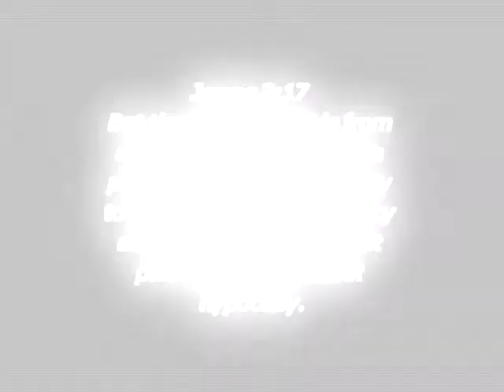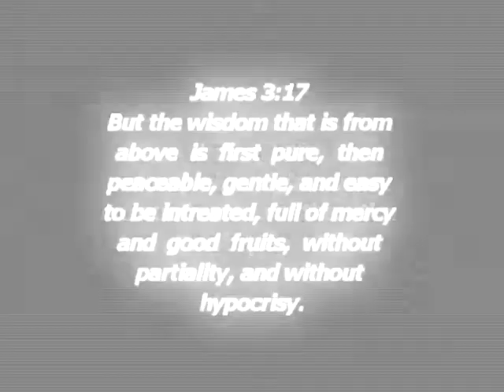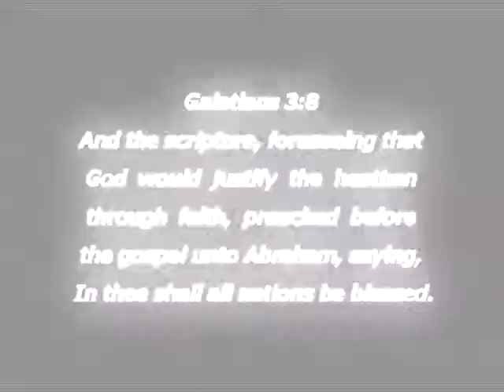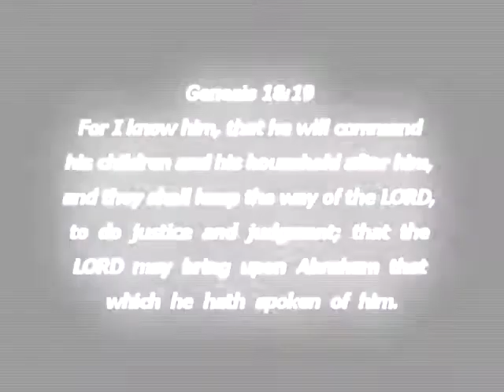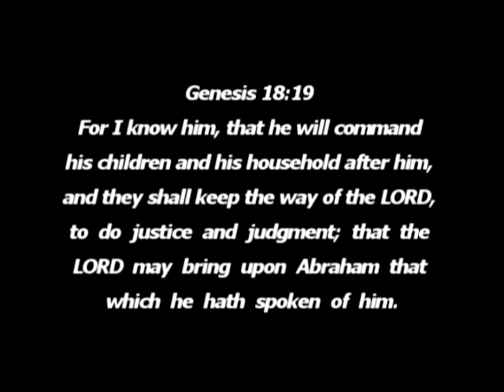Esau saved in the Bible 5 pt 2